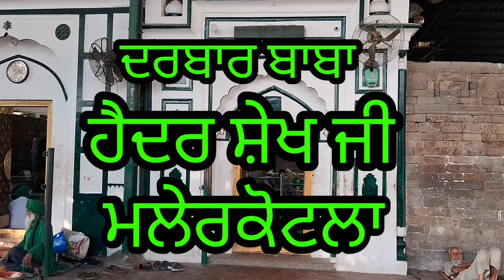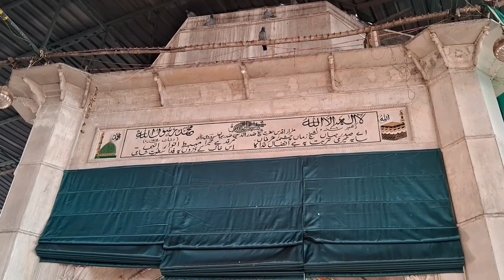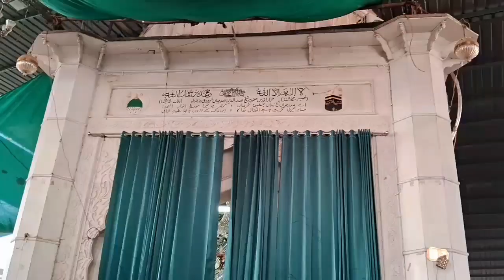Several Year Old Wall , Made By Ghost | MALERKOTLA | Dargah Baba HAIDER SEIKH JI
Malerkotla,  Several Year Old Wall ,Made By Ghost   Darbar Baba HAIDER SEIKH JI (Malerkotla Wale)